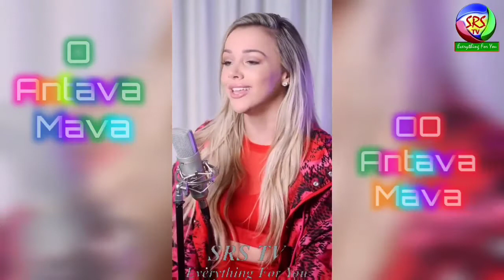Antava Mava Oo Antava Mava II By Foreign Girl II SRS TV (Everything For You)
@O Antava Mava Oo Antava Mava II By Foreign Girl II SRS TV (Everything For You)